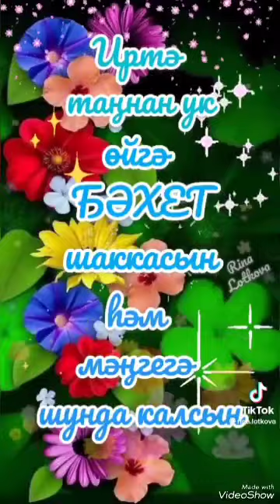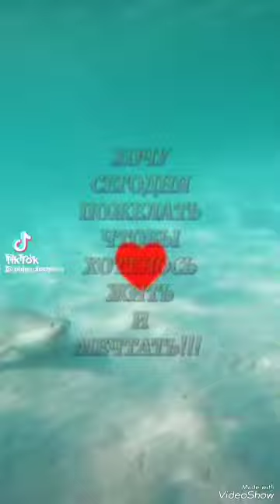Гаепләмә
Загир Исянчурин (Хәерле иртә)